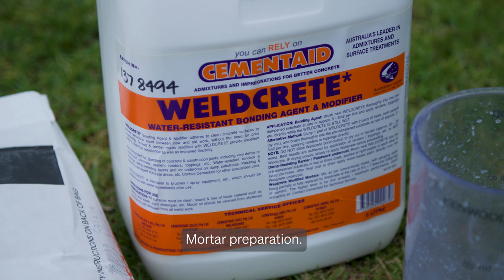Installation Video // Venetian Glass Bricks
Learn to install your venetian glass bricks here, watch in conjunction with the installation guide below.